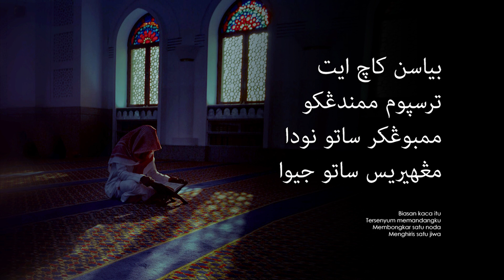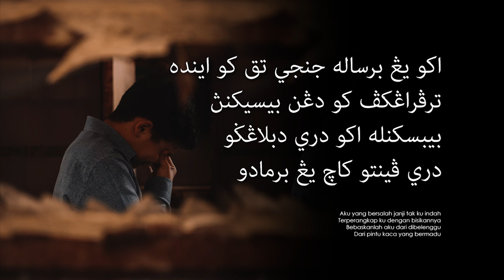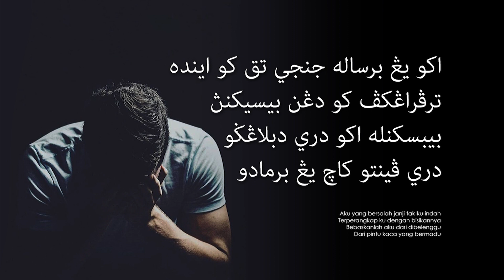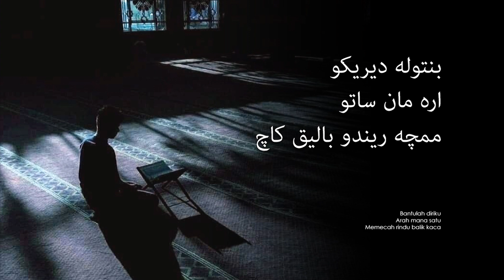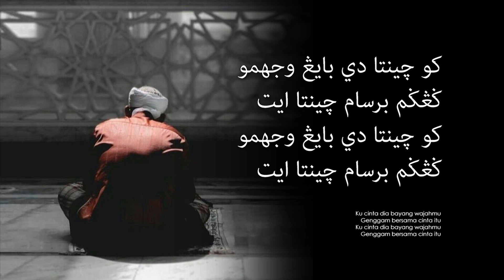To'ki - Biasan (Lirik Video ~ Jawi)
Penyanyi: To'ki
Album: To'ki (1991)
Komposer: Syed Amran
Penulis Lirik: Madi